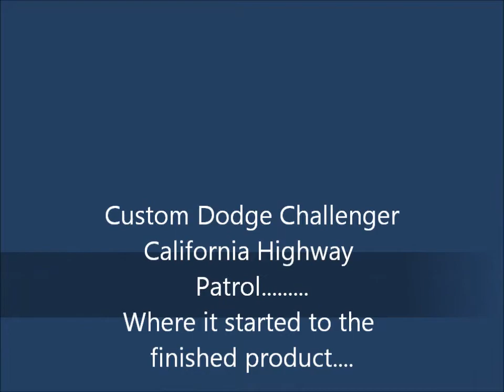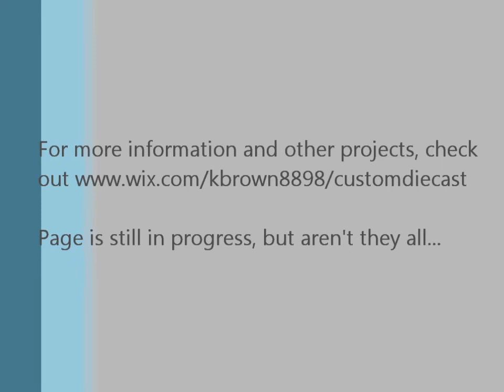1:18 Dodge Challenger Custom LED - CHP version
This is the latest video of the finished product.  Working for over 50 hours on this, is a customized Dodge Challenger.  It has approximately 26 LED's on two circuit boards producing a very large variety of special effects lighting.

This was taken from a box version of a standard yellow Challenger and maiking it as you see it here.

I'm currently working on another one similiar to this, so keep a watch out for upcoming updates and videos of my already growing colletion.